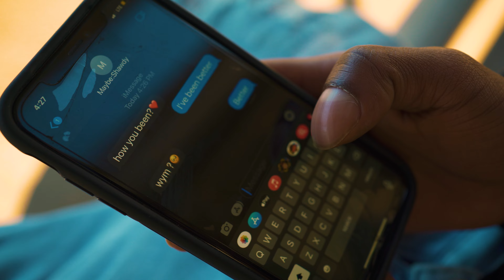Deezypimpin - Better (Dir.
DeezyPimpin

Directed & Edited by Nash Brown